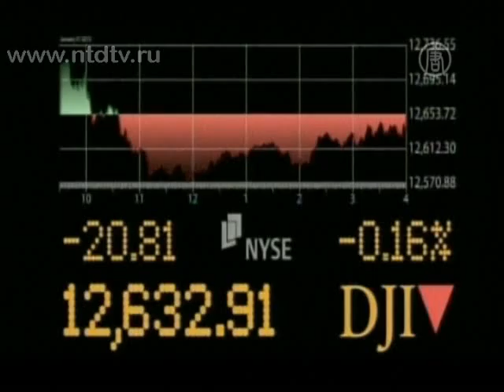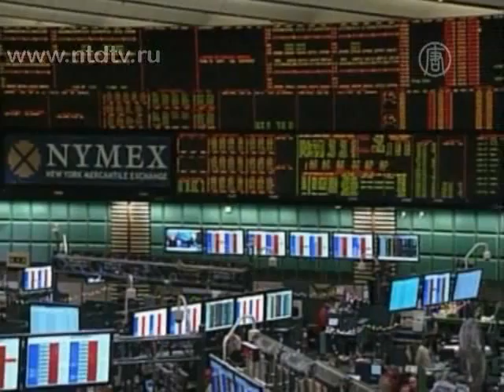Уолл-стрит завершил лучший месяц с октября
) Уолл-стрит завершил январь разнонаправленным движением индексов. С одной стороны на рынки повлияли негативные индексы деловой активности и доверия потребителей. С другой — ситуация с долговым кризисом в Европе.